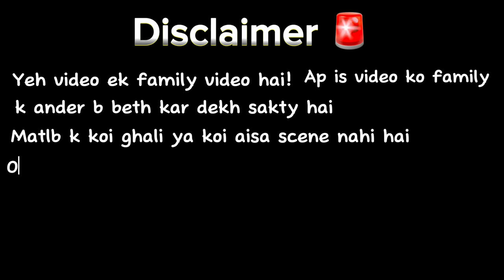Wellcome to Tiktok Lobby | Hammad Maken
Wellcome to tiktok Lonby🫣 iss video ka maqsad kisi ko bura kehna nahi tha mehrbani kar k disclaimer par ghor kariy❤️ or doctor se rajuu kariy instagram: Hammad_maken13